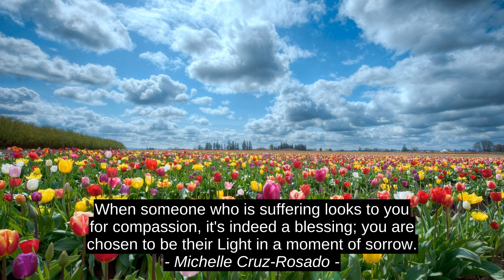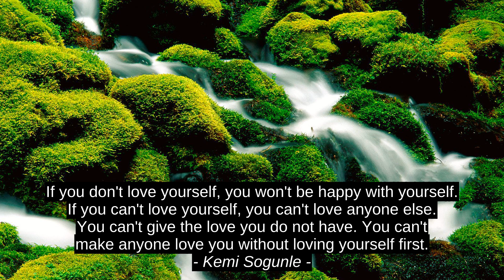Michelle Cruz-Rosado Primer nivell d'Inspiracio Cites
Kemi Sogunle, Kresley Cole, Nikita Tak, Michelle Cruz-Rosado, Michelle_Cruz_Rosado, inspiracio, prima, millor, l'exit, la motivacio, el primer, la citacio, l'estimul, la part superior, que dona lloc, entre cometes, bonissim, millor